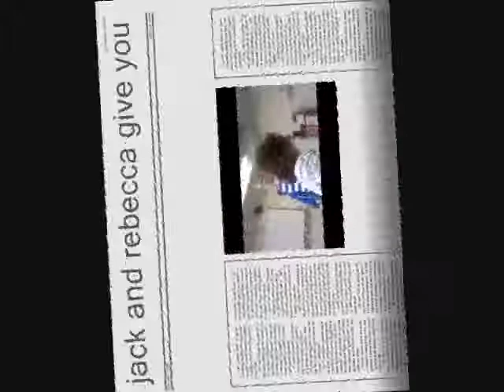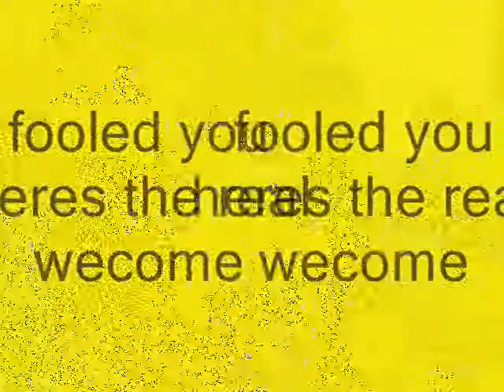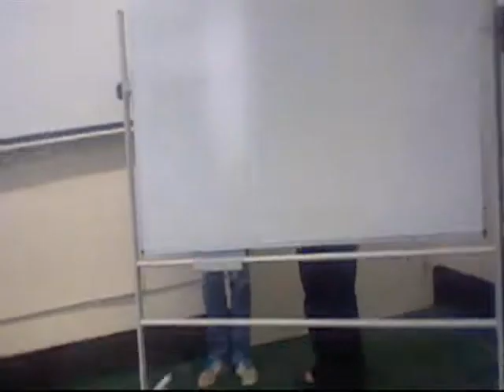acting stupid with sound affects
this is a sequel to the last one i hope you will like it sorry if it drags on then don't watch it if it makes you fall asleep unseen video of unused boopers on the way